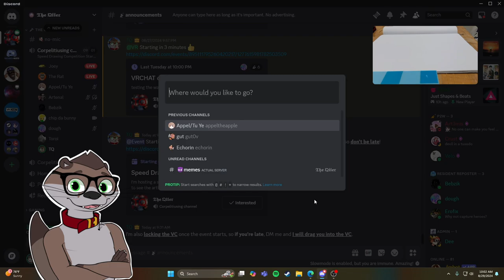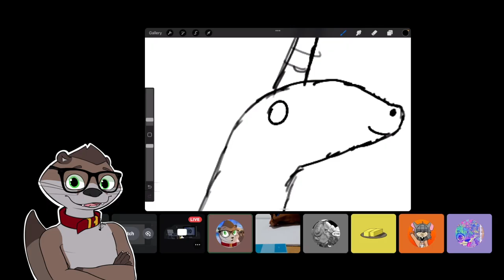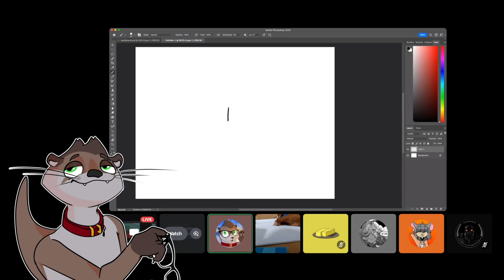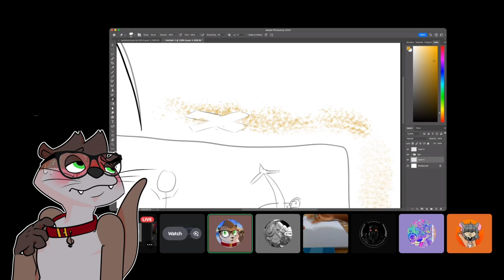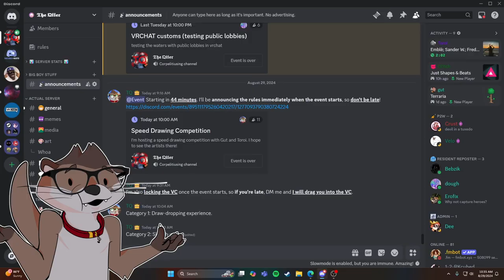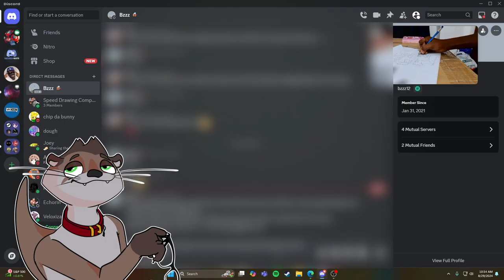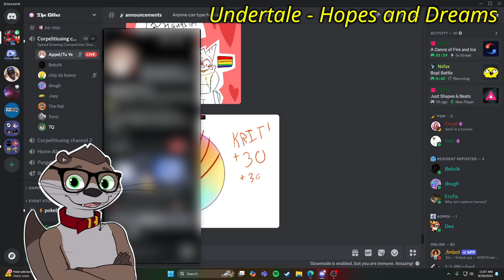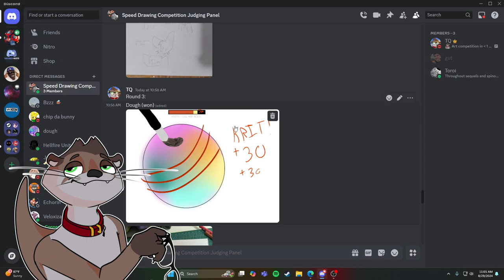The Speed Drawing Competition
So it’s *been a while* and as you might’ve briefly seen in the video, this was actually *recorded back in August.* Yeah, this *past month* has been a bit crazy both for the channel and my own life which I’ll also have a *video covering soon.* Thanks to the people that participated and if you want to *catch the next speed drawing event* (I can’t promise it’ll be a full video due to content being iffy sometimes), *check out the Discord below.*

*Timestamps:*
0:00 Why
0:14 Intro
0:49 Round 1
3:19 Round 2
5:32 Round 3
7:40 Awards
9:02 Outro